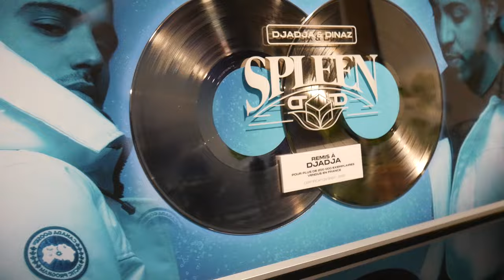ME DOIT DES SOUS IL M’A PAS PAYÉ MA PROD PRANK (SONIIK)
🔴AU 1k d’abonnés je piège un nouveau rappeur connu 😌🤫🔴

MES RESAUX :
Snap : ktm-zz